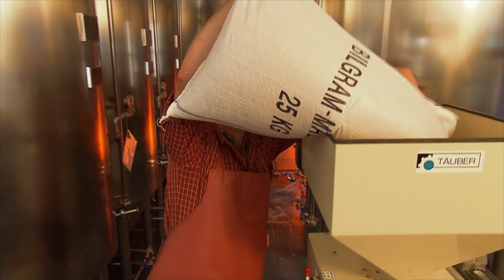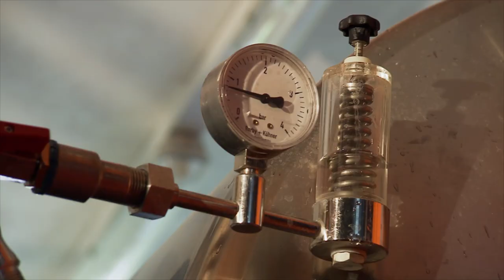Tschlin beer: The cult beer from the Swiss mountains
The "Tschlin beer" has been brewed in the Swiss canton of Engadin since 2004. The brewery itself describes this venture as "crazy". Nevertheless, they are sticking to the idea - with success. Bieraria Tschlin has now found numerous customers, from pubs in the surrounding area to supermarket chains. The mountain beer has gained cult status even in the posh ski resorts of St Moritz. The traditional production method using 100% natural Swiss ingredients is highly appreciated.

Excerpt from the series "The Alps from above". Click here for the playlist with all episodes